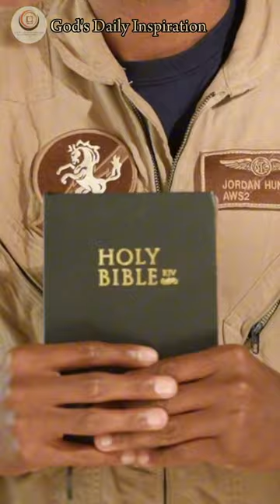THERE'S A PLAN IN THIS BOOK OF REDEMPTION| Billy Graham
Vecteezy Free Video

Coverr Free Video

Free Background

Heart4Christ Mission

vfx footage

3D Vision

Music Attribution:

Credit to Deep Instrumental

Creative commons  (license reused allowed)